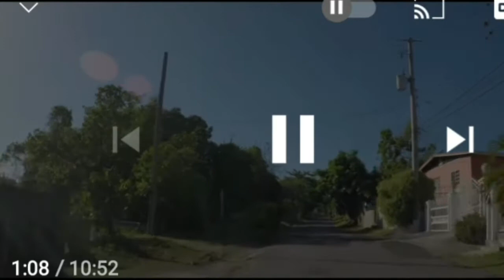Jamaica in crisis|1 more woman wRapəd in Ocho Rios| 2 more woman dash weh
Jamaica needs intervention.Innocent  Women and Men lives are being taken and criminals are аssaцltiйg females